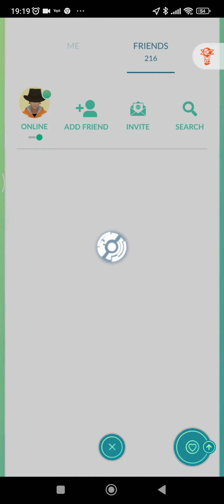กว่าจะเปิดตีบอสแต่ละรอบต้องมานั่งไล่ลบ เฮ้อ